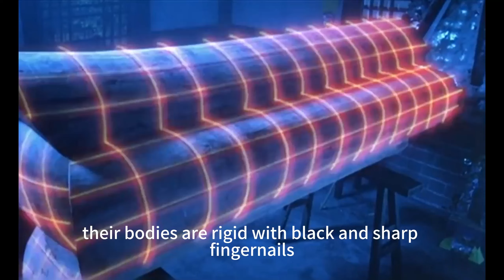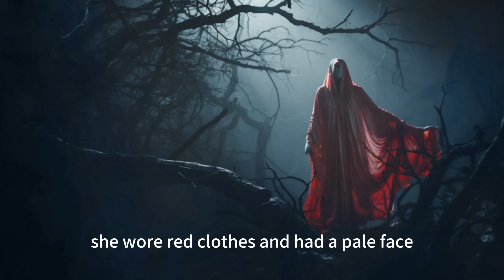Unveiling the Mysteries of the Chinese Vampire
The Chinese Jiangshi, also known as the "hopping vampire," has its origins deeply rooted in the Ming and Qing dynasties as a prominent figure in ancient Chinese folklore. This supernatural entity is specifically linked to the accumulation of excessive yin energy in a person's body after death.

During the Qing Dynasty, in a village within the Shanghang region, a sinister presence emerged, preying upon innocent children. The perplexed villagers found themselves powerless against the enigmatic supernatural force responsible for these dreadful incidents.

One fateful day, a returning soldier traversed the area just as a thunderstorm loomed. Seeking refuge from the rain, he sought solace within a nearby shrine. Adjacent to the shrine lay a graveyard, home to an aged and withered tree. As the relentless thunder and lightning encircled the tree, repeatedly striking its target, the soldier's gaze was drawn to a woman perched atop its boughs.

Dressed in red attire, her face was ashen, and her hair wildly unkempt. Standing barefoot, her eyes glowed with an eerie intensity. Engaged in an otherworldly confrontation, she countered the ferocious thunder and lightning using a long silk cloth held tightly in her hand. With each deafening thunderclap, she defied the elements, pushing back the lightning's onslaught. This bizarre scene replayed repeatedly, the lightning's potency seemingly diminished in her presence. The soldier recognized the implausibility of a mortal standing up to the might of thunder gods; thus, he deduced her nature as a supernatural being.

Fate aligned for the soldier, who possessed a gun and gunpowder. Capitalizing on the moment, he took aim and fired at the woman. The bullet struck her squarely in the face, and she plummeted from her perch atop the withered tree, dragging the lightning with her as it struck the earth.

As the rain eventually waned and the thunder subsided, the subsequent day revealed the woman's lifeless form bearing the gunshot wound on her forehead. Time had taken her, yet her face and hands were covered in ghostly white hair—a clear sign of her transformation into a zombie-like creature. In response, the villagers chose to cremate her remains, finally freeing the region from the clutches of supernatural disturbances.

The legend of the "hopping vampires" is most notably associated with the Xiangxi region, a tale possibly stemming from local myths about corpse driving. Corpse driving, also known as "moving spirits," was a practice wherein bodies were transported to their hometowns for burial before decomposition could set in.

This ritual involved a group of three to five sorcerers accompanying the deceased. Ropes were used to bind the bodies, with several feet of spacing between each, while yellow paper talismans were affixed to their foreheads. As they journeyed by day and rested by night, gongs and bells resonated through the air, clearing the path before them.

At the first light of dawn, they reached their destination, removing the talismans and propping the bodies against a wall, waiting for nightfall to resume their otherworldly journey